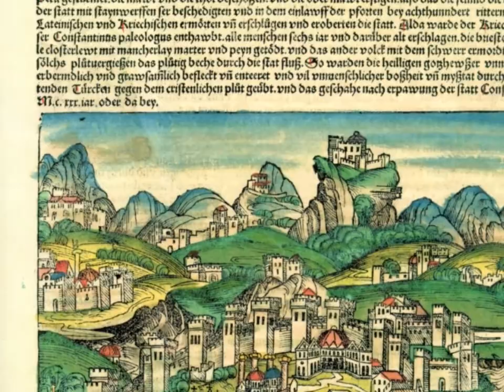Istanbul Vs Constantinople